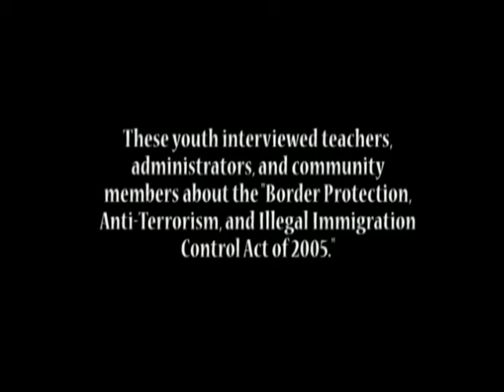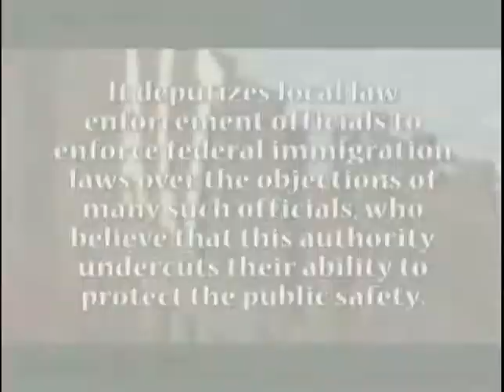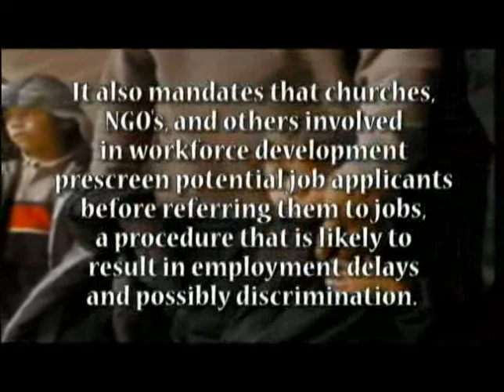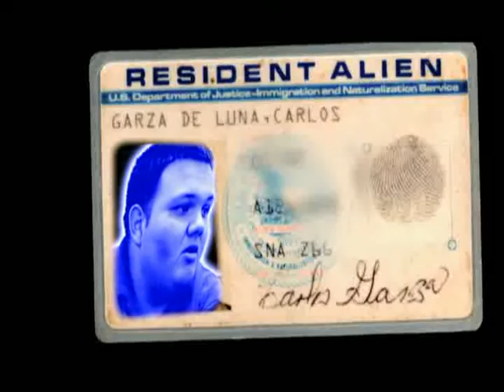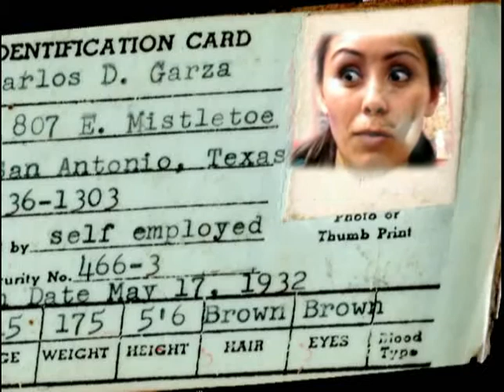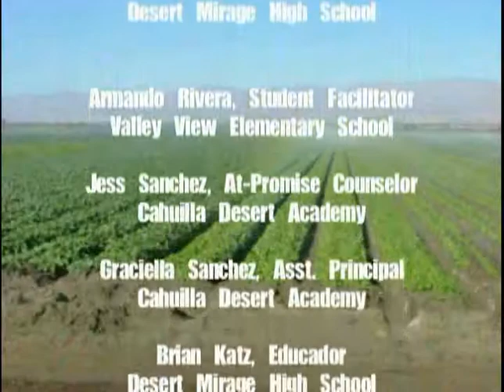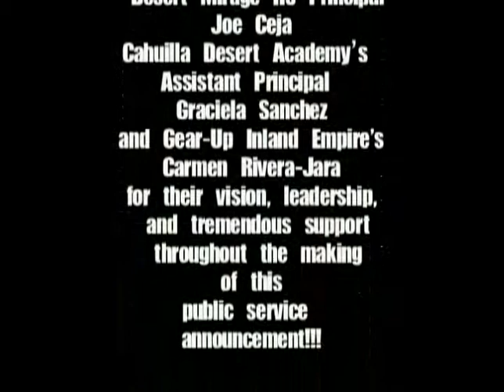HR 4437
--Best Camera Technique, 2006 Palm Springs Student Film Festival
--Created to support communities seeking comprehensive immigration reform

Firme Productions
Producer / Director: Rogelio Garza